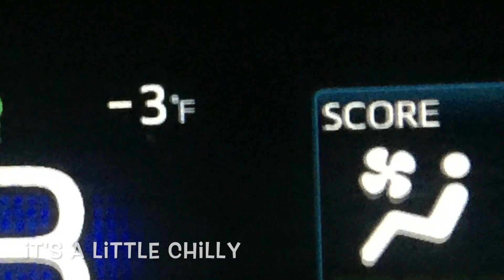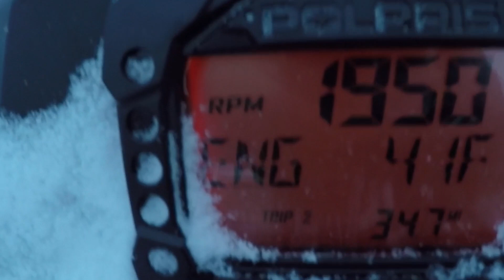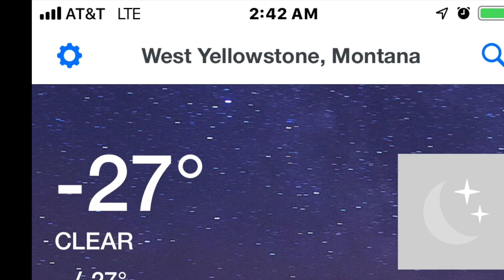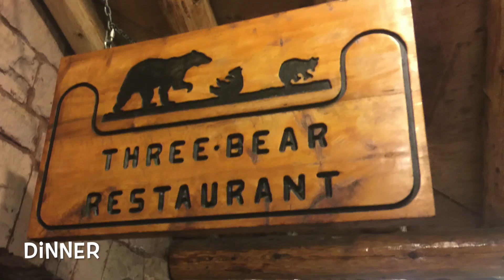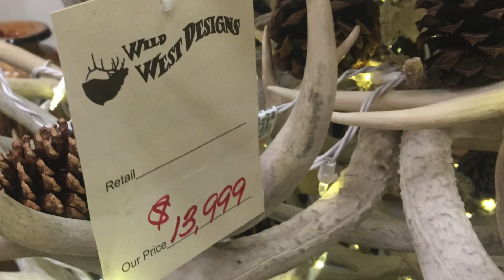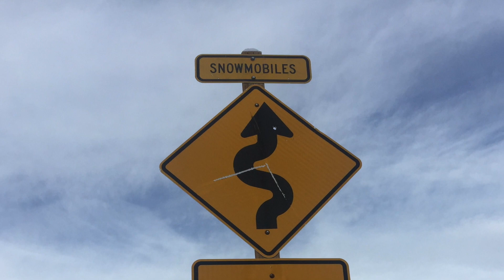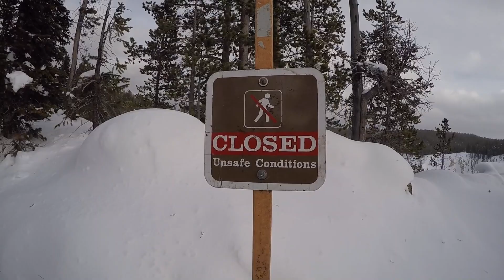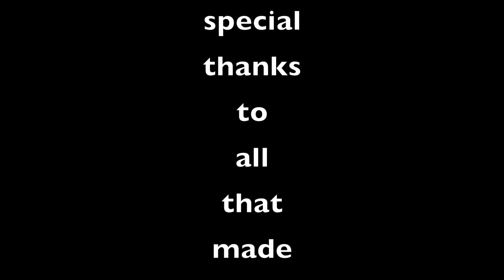Trip to West Yellowstone Big Sky JacksonHole 2019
family trip snowmobiling the trails in West Yellowstone
skiing lessons at Big Sky
Tour of Yellowstone National Park by snowmobile
Big Red to the top of Tetons
Elk Refuge sleigh ride in Jackson
Tubing at ski King in Jackson
and guys trip combined in this video